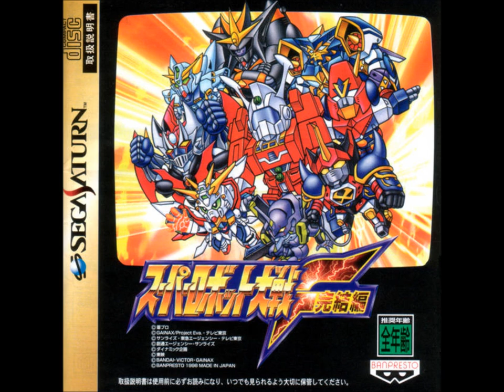SRW F/F Final (SS) - Heartful Mechanic